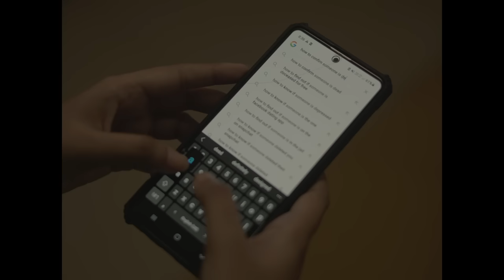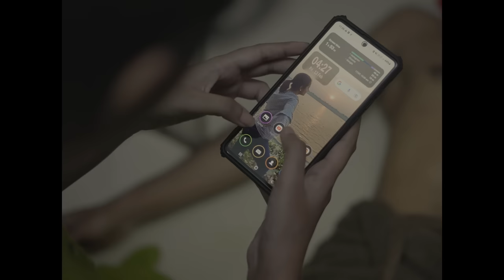Kanne Kalamane - Malayalam Short Film 2022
TURNS. TURN-ONS. TWISTS. We love them all. Don't we? So, here's KanneKalamane - a short film by Midhunraj

Writer, Editor, Director- Midhunraj
Production Company- Rooted Frames
Camera - Nibin George
Sound Design- Gokul R Nath
Sound Mix- Alen Norbert
Sound Recordist- Sebastian Jose, Sreedev Suprakash
Colouring - Sreedev Suprakash
Associate Director- Kunjan
Designs & VFX - Dynamites
Vocal - Anagha KN
Subtitles - James paul

Co-producers - Roshna Balan, Sharafudheen Kadampuzha, Anjaly Vijayan
Assistant Directors - Rinto Kuriachan, Mruthula Madhu
Production Team- Akash P Sunny, Basil Saji
Associate Cameraman - Ashak Raju
Camera Assistant- Ashwin

Cast - Snigdha, Vysakh MR, Vinod Thomas, Biju Vijayan, Akash, Latha